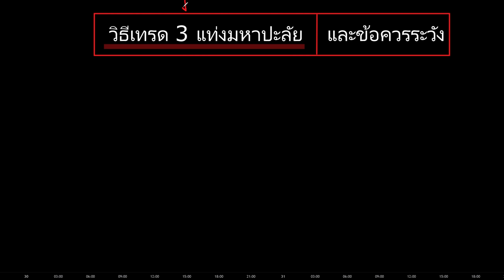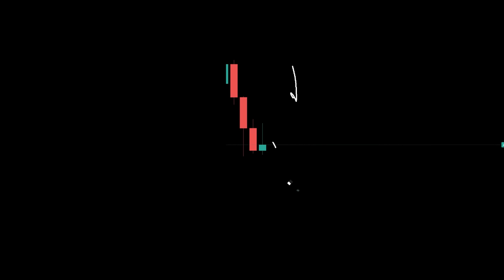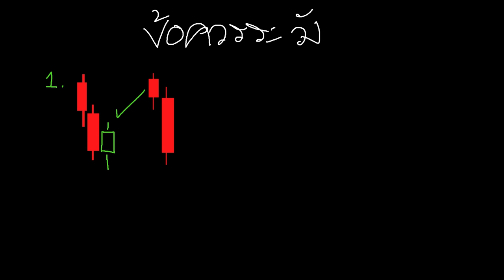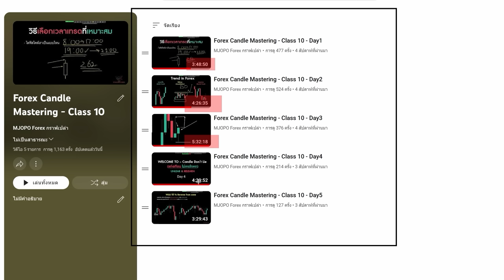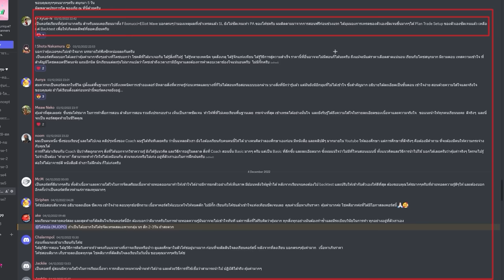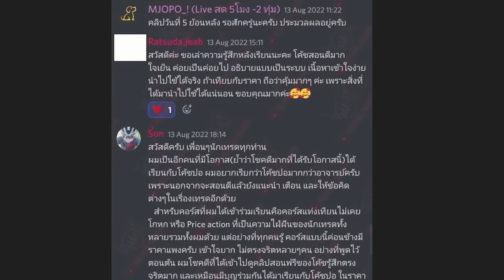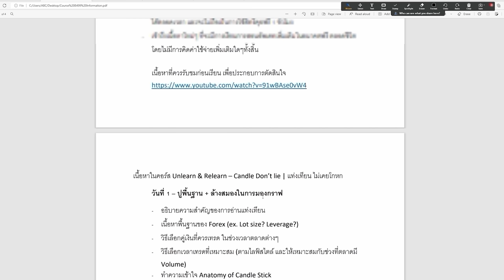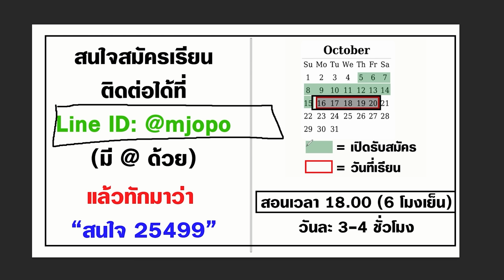แจกท่าเทรด Forex | ใช้ง่าย เกิดบ่อย กำไรไม่ยาก